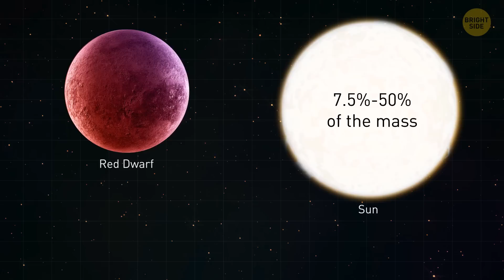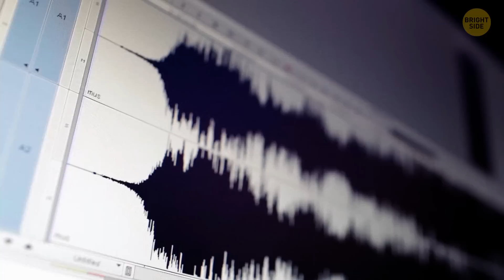If Jupiter has gas, what happens if you light it?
In this video, we'll explore what happens if you light up Jupiter—and find out that it has a lot more to offer than just gas!

If Jupiter had gas, would it be like gas on Earth? We'll explore this question and more in this video. By the end, you'll know a lot more about Jupiter than you ever wanted to know!